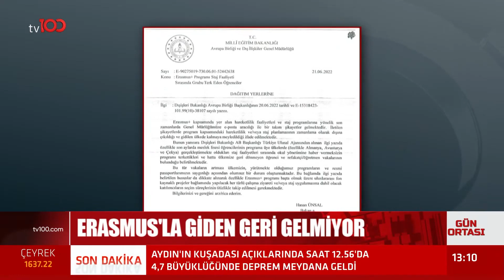Balıkçılardan Ucuz Mazot Ve Ötv İndirimi Talebi | Tv100 Haber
Av Yasağı Kalkıyor. Balık Bol Maliyet Yüksek..

TÜRKSAT 4A
Frekans: 12729
Sembol: 30000
Polarizasyon: V (Dikey)